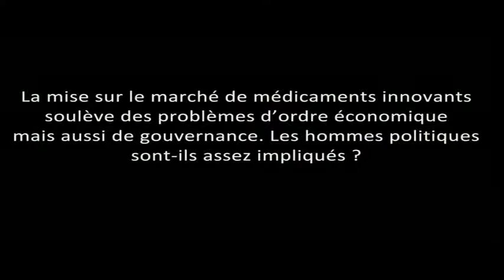Café nile avec Lionel Collet, Coordinateur du Conseil Stratégique des Industries de Santé.